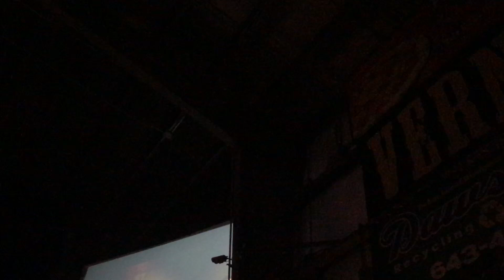Dance Gavin Dance - Man Of The Year LIVE